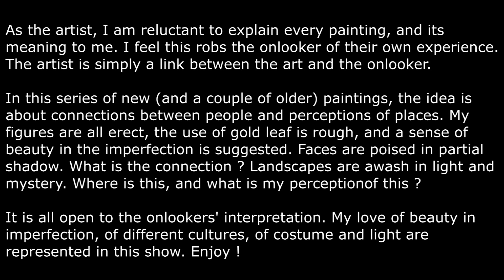Jane Michiel at Gage gallery Arts Collective - 2022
Exhibition: Connections and Perceptions